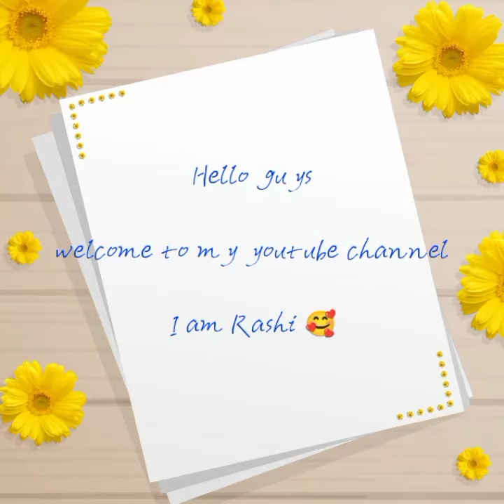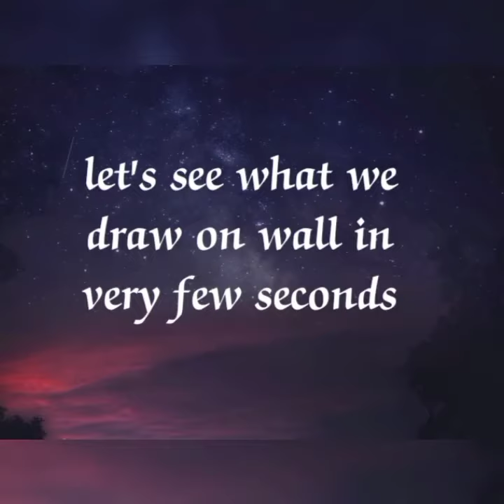Flower wall painting by Rashi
Another wall art - Flower wall painting 🎨
easy and simple art shown in video